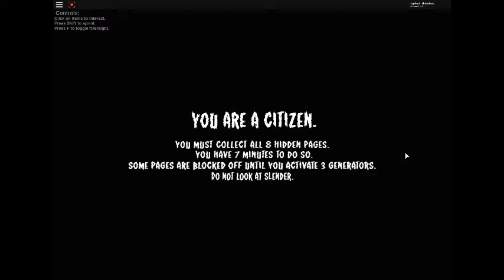SLENDER MAN 2 part 1